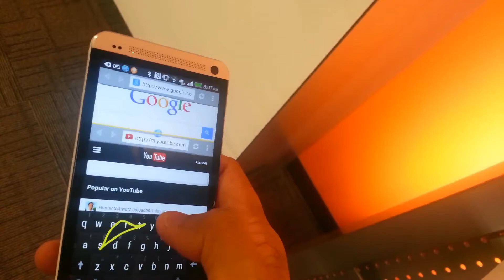HTC One won't let you type in a WebView's Text fields!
Split Browser uses Android WebViews to display webpages and we recently discovered HTC One won't let you type in text fields in a WebView! This is an interesting problem and we're working on a solution.

6/8/13 Update: This issue was resolved in Split Browser 2.8. All HTC phones are supported now.

10/14/13 Update: Check out Cyle's GitHub repository that reproduces this bug in HTC One phones:
Thank you Cyle!